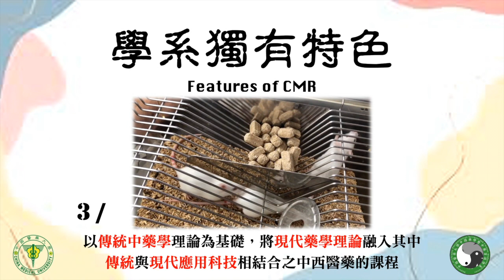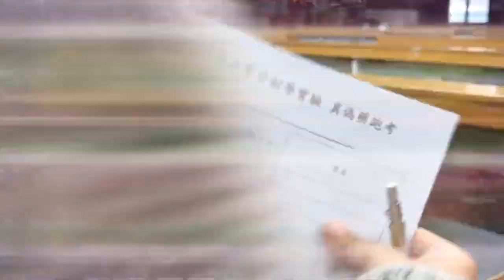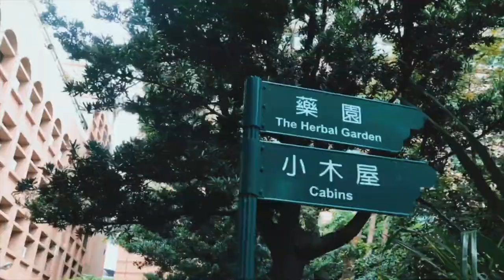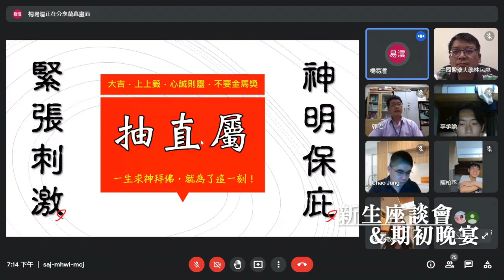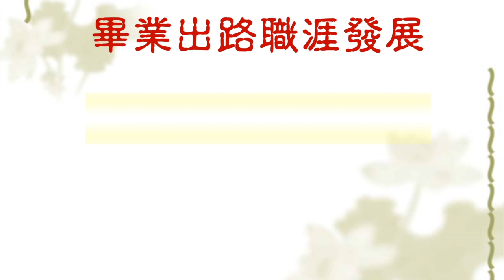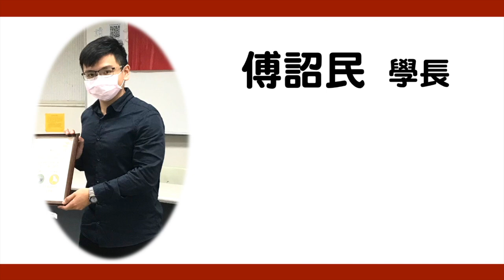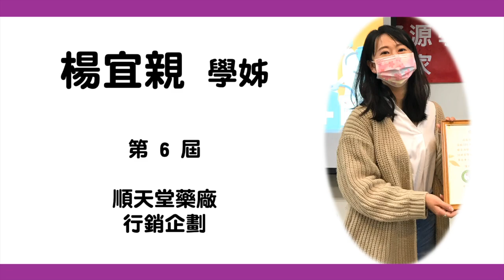中國醫藥大學 中藥中資系 宣傳影片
本系於2002年創立，並於2010年系所合一後 更名為中國藥學暨中藥資源學系。

以培育中藥學知識的人才(如 中草藥鑑定、資源與新藥開發、中草藥品質管制、生物技術研發、中草藥相關產業管理與行銷)。

～中藥中資系 誠摯歡迎您的加入～